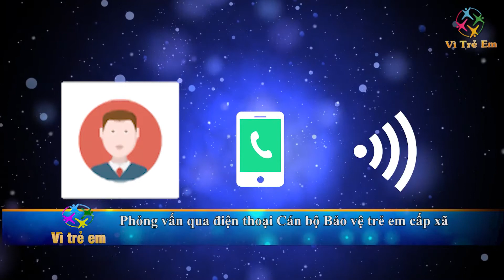Vướng mắc khi đi làm giấy khai sinh cho trẻ em